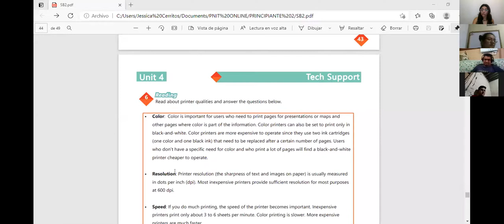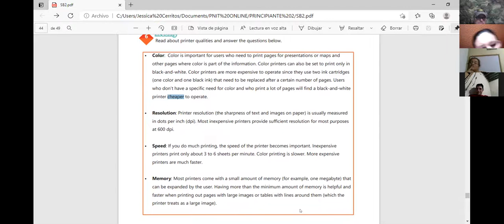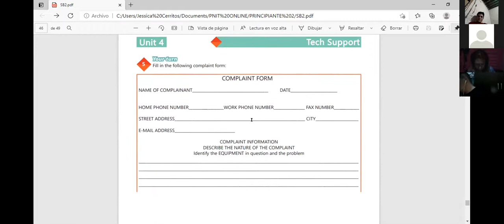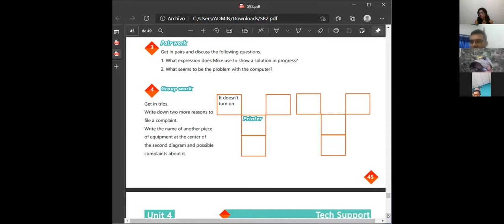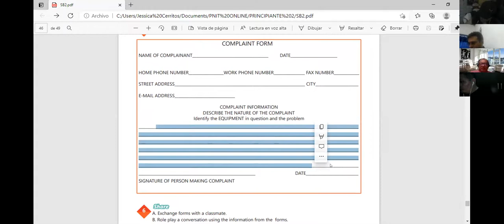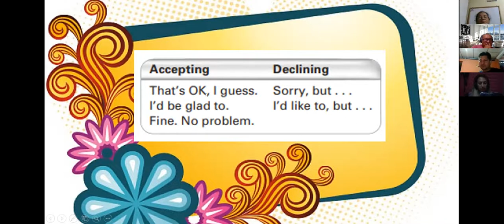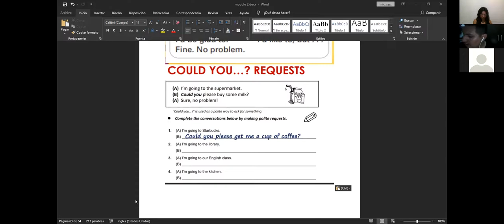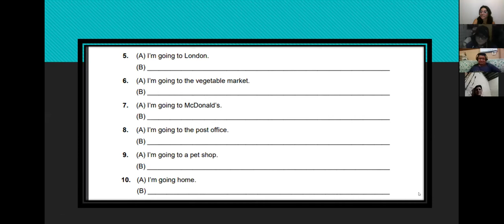Ingles Corporativo-Videoconferencia #18. How to use could for polite and formal requests.